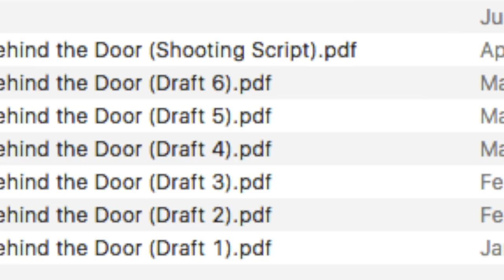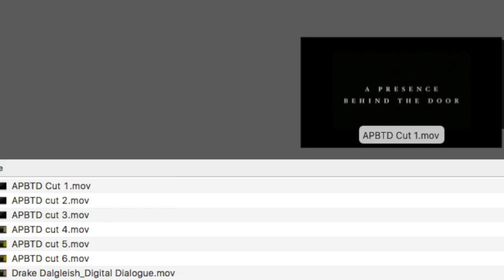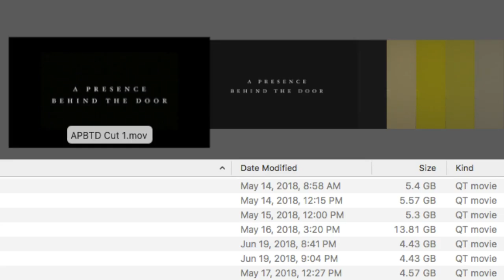A Presence Behind the Door: Behind the Scenes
SPOILERS FOR "A PRESENCE BEHIND THE DOOR"

The Behind the Scenes of the Award Winning Short Horror "A Presence Behind the Door" From the start of the writing process to the online publish!